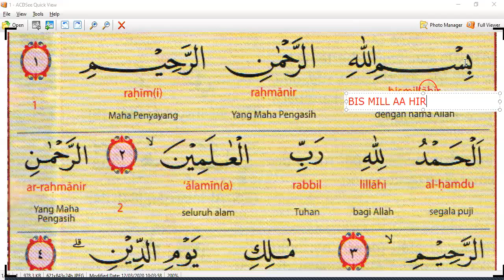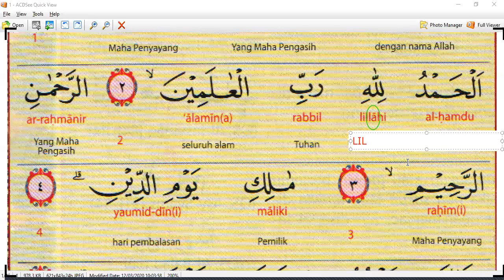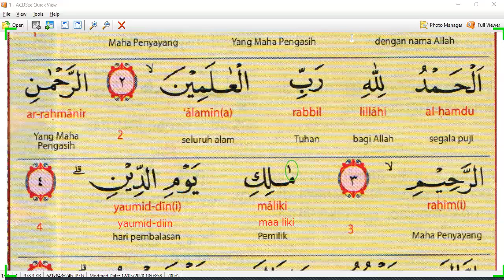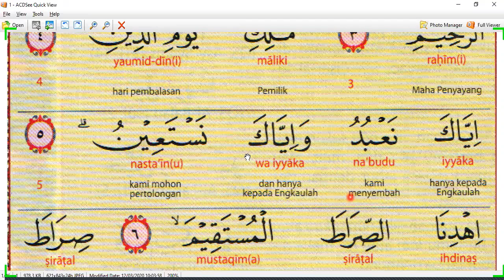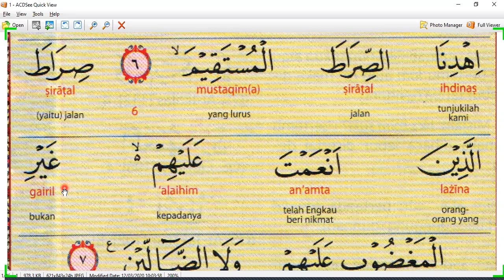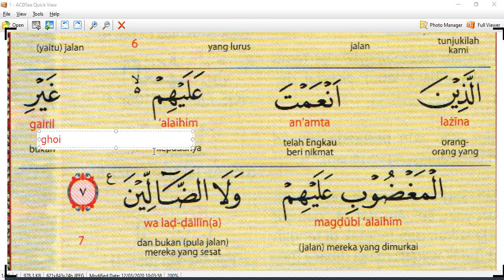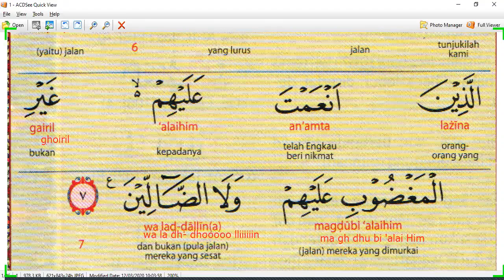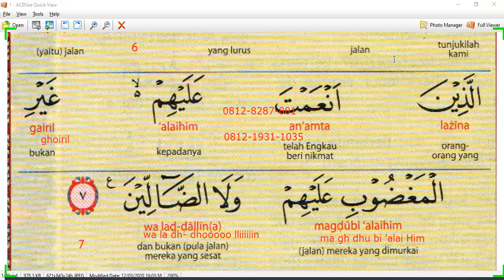NEW - BELAJAR LANGSUNG BISA- CARA MEMBACA SURAT AL-FATIHAH - LATIN & TERJEMAH - ARIRKM -08128287881